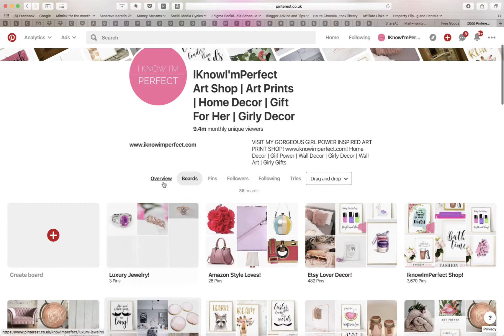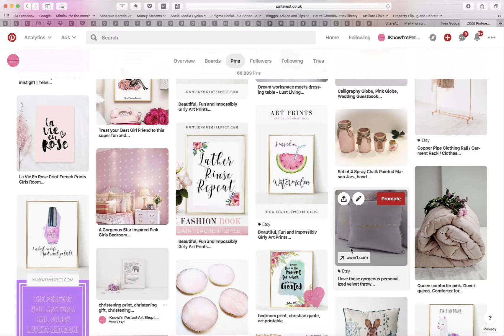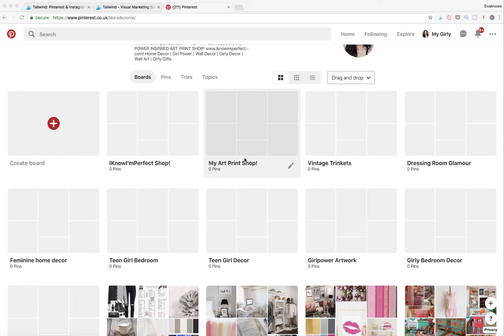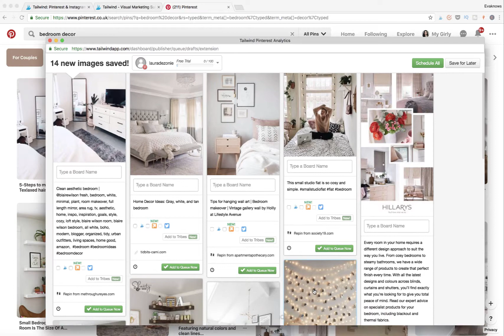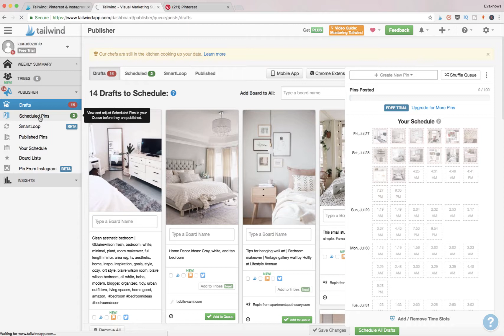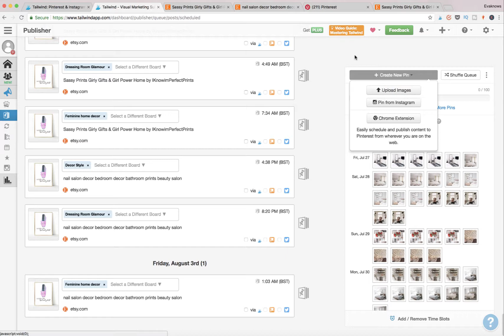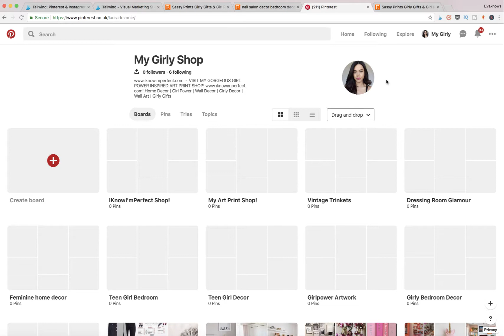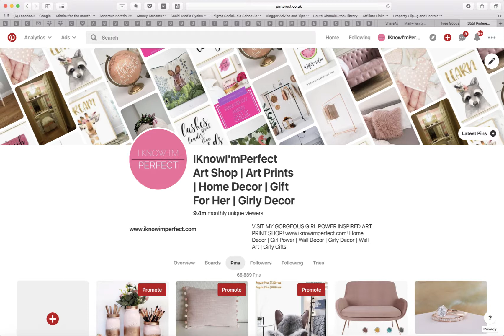Pinterest Marketing | How to Use Tailwind's Chrome Extension to Schedule your Pinterest in Minutes!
💖If you want to give Tailwind a go for FREE then it's super easy to set it up

🎉DISCOVER HOW TO DRIVE SERIOUS PINTEREST TRAFFIC TO YOUR ETSY SHOP ON AUTO-PILOT: 5 Easy to follow step-by-step video tutorials to set your Pinterest on Auto-pilot using Tailwind!

💖In the FREE Tailwind trial you can schedule and publish up to 100 Pinterest Pins and/or 30 Instagram Posts for free so give it a go and see if it's for you

Hey guys,

In this video, I'm going to be showing you how you can use the Google Chrome Browser Tailwind Extension to hyper-drive your Pinterest scheduling and enable you to promote not only your custom pins but also a variety of gorgeous pins on your Pinterest account on auto-pilot.

I absolutely adore all of the amazing tools and resources Tailwind offers that can seriously help you scale your Pinterest account each and every month with just a few hours of work from time to time.

In this video i'm going to show you how to grow and expand your Pinterest traffic to your online shop or blog using Tailwind's awesome extension button that allows you to schedule a wealth of stunning images from both Pinterest and online websites so that you can let your Pinterest build and drive traffic for you whilst you get on with more essential tasks in your life!!!

FOR MORE INFORMATION ABOUT BUILDING INCOME ONLINE -

 📚BINGE READ MY BLOG POSTS //

Join My FREE ‘PASSIVE INCOME’ EXCLUSIVE CONTENT VAULT and discover tons of awesome articles to help you build you first low-maintenance Etsy Business

🍿HOW TO CREATE A SUCCESSFUL ETSY SHOP | Passive Income Tips | How to make money from home!

Want to learn how to create a successful 'easy to maintain' online business from scratch?

Check out my blog and discover everything i've learned over the last 2 years that's enabled me to make over a £1000+ per month from my passive income businesses!

I would never recommend a product I didn't use and love to my audience! I am not a licensed financial advisor or legal professional. Viewers should consult qualified legal or financial professionals for specific concerns related to these topics.